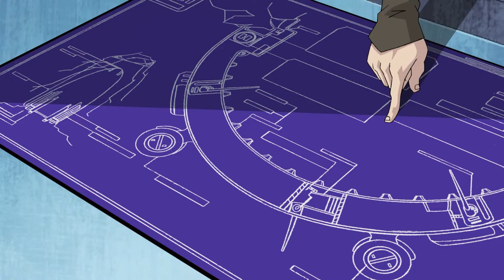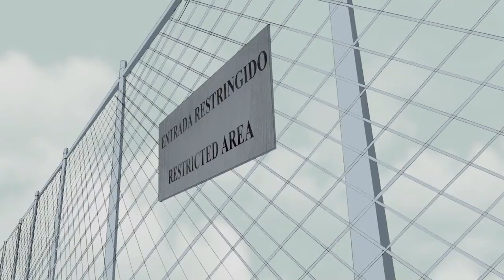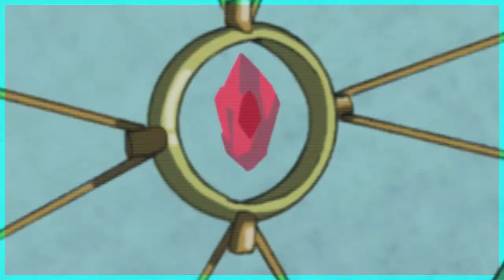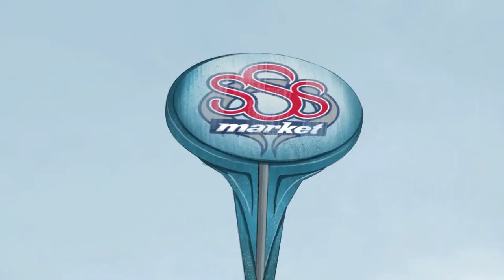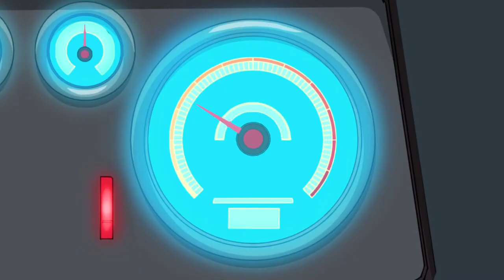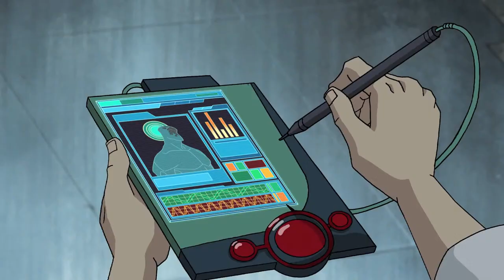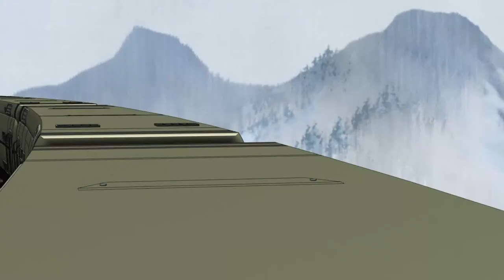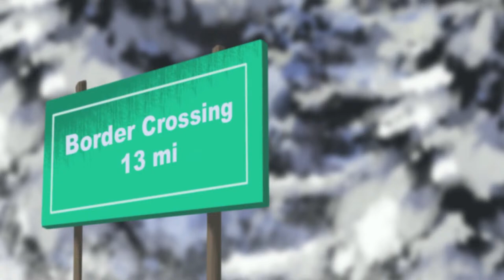G.I. JOE Renegades 🔥 Full Season | Episodes 1-26 | LIVE 24/7 🔴 G.I. Joe Official